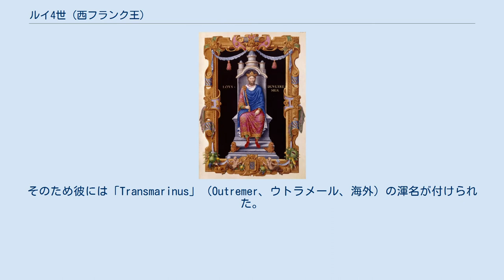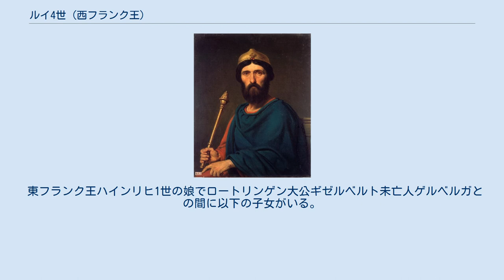ルイ4世 (西フランク王)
ルイ4世 ルイ4世（フランス語：Louis IV d'Outremer, 920年9月10日 - 954年9月10日）は、西フランク王国（カロリング朝）の国王（在位：936年 - 954年）。
ドイツ語ではルートヴィヒ4世（Ludwig IV）。
シャルル3世（単純王）とイングランド王エドワード（長兄王）の娘エドギフの息子。
 920年9月10日、ラン（エーヌ県）で生まれた。
923年に父のシャルル3世が拘束・廃位されたため、当時わずか3歳だったルイは母とともに伯父であるイングランド王アゼルスタンのもとへ「海を越えて」避難した。
そのため彼には「Transmarinus」（Outremer、ウトラメール、海外）の渾名が付けられた。
 936年、前王ラウールが没し、ルイはユーグ大公（ユーグ・カペーの父）によりフランスへ呼び戻されて戴冠した。
しかし彼の統治権はランの街と北フランスのいくつかの場所に限られていた。
ルイ4世は対立する貴族に自らの王権を認めさせていったが、ユーグ大公との間には対立が絶えなかった。
 939年には神聖ローマ皇帝オットー1世とロタリンギアをめぐって争ったが、結局同年にルイ4世はオットー1世の妹ゲルベルガと結婚し、ロートリンゲン大公位はオットー1世の弟ハインリヒ1世に与えられた。
ゲルベルガは同年に前夫ロートリンゲン大公ギゼルベルトと死別していた。
 954年9月10日、ルイ4世はランス（マルヌ県）で落馬事故のため死去し、サン＝レミ聖堂に葬られた。
王位は息子のロテールが継いだ。
 東フランク王ハインリヒ1世の娘でロートリンゲン大公ギゼルベルト未亡人ゲルベルガとの間に以下の子女がいる。